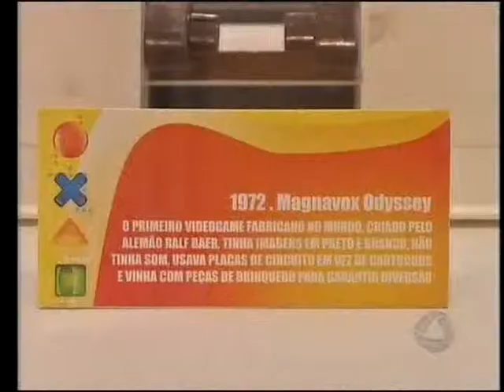Exposição de Video Game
Exposição de Video Game no Shopping Norte Sul Plaza em Campo Grande MS.